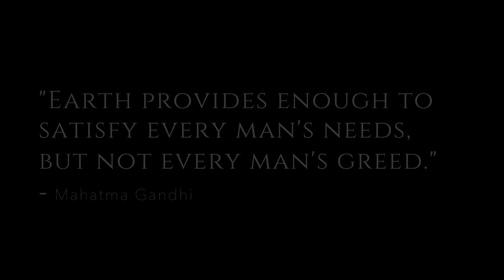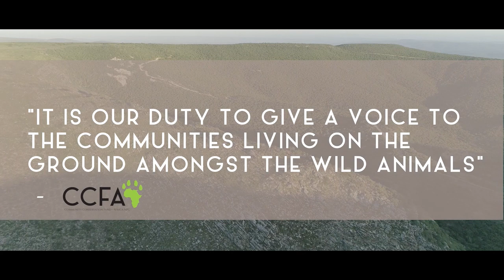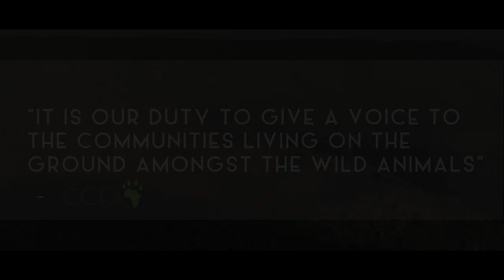Who is Community Conservation Fund Africa (CCFA) - the non-profit organisation?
CCFA, a registered non-profit company (NPC), is both a fundraising and a grant-giving organization, active in educating and empowering local communities to help themselves by implementing sustainable wildlife management systems.

90% of all organisms that ever lived on earth are extinct, the Community Conservation Fund Africa, is a registered nonprofit organization, set up to help put the spotlight on these rural communities that live among the wild animals.  70% of all wildlife in Africa live outside of dedicated protected areas, sharing the land with rural communities who by large have received little benefit from this often difficult privilege.  Animals are dying and then if I become a guide what am I going to show tourists?  There will be nothing.  How do you change someone's mind?   How do you convince impoverished communities that preservation will benefit them more than poaching?  It is our view that we need collaborative engagement with communities or else wildlife and wild areas will continue to disappear at an alarming pace. I mean we've got something here that nobody else has got in the world, so you know if we don't protect it one of our major assets from tourism, or the major asset in my opinion is gone.  I think education is is absolutely key and that's where I think Mantis and Accor Hotels can support the efforts on an ongoing basis to raise awareness through the channels we have, through the guests that we have and to help the team on the grounds save the rhino.  CCFA aims to further its reach and become the biggest nonprofit in tourism working from within the industry supporting communities to conserve wild animals and their habitats.  The grant giving organization has brought together three global conservation giants as its founding members:  African Parks, Tusk Trust and Wilderness Foundation Africa.  We envision local African communities who are educated and empowered and are able to manage wild animals and wilderness areas in a sustainable way.  We believe that this change will have a direct impact on the preservation of nature.  Help us to be the voice of our local communities and our dying species.